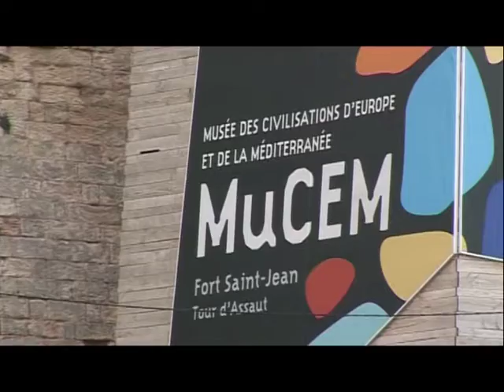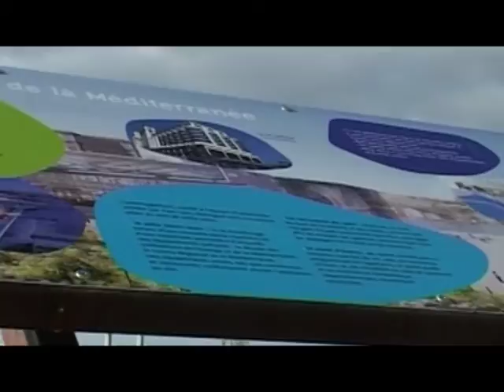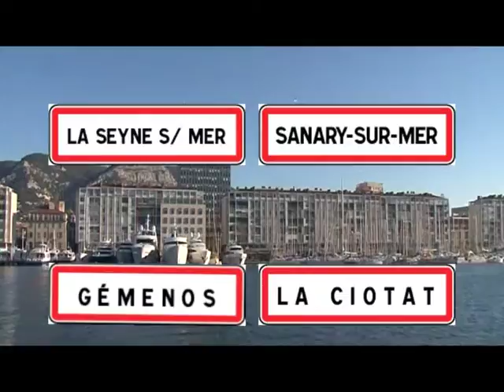VTS 01 1